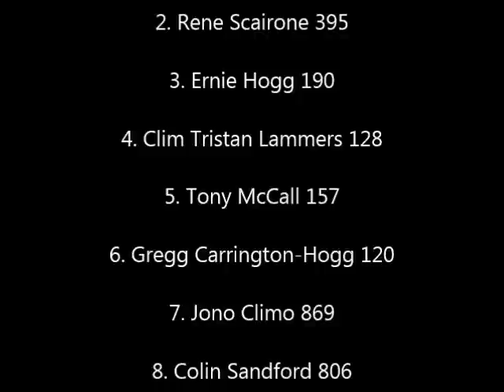Stihl Shop Woodhill 100 2014